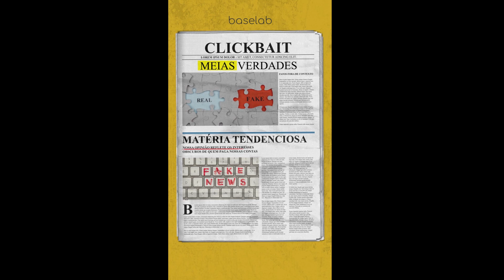Fake News, Vinicius Oliveira Souza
Fake News
Vinicius Oliveira Souza
TEMA LIVRE - NOVEMBRO 2022 | MINUTO ANIMAÇÃO - NOVEMBRO 2022
Brasil
2022